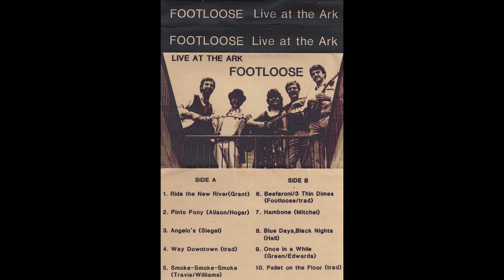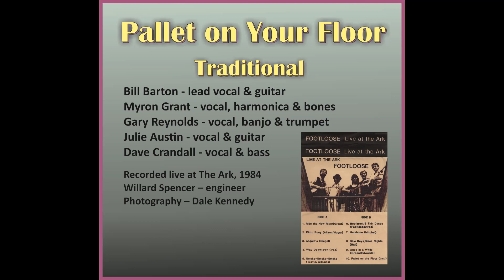Pallet on Your Floor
Bill Barton sings lead on this high energy traditional tune that has harmonica, guitar, banjo and scat solos.

This song is from Live at the Ark, Footloose’ 4th recording, a cassette, recorded live at the Ark in Ann Arbor on 10/27/1984.